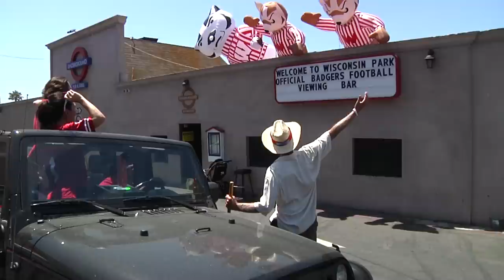Welcome to Wisconsin Park - Badger Football Viewings at The Underground Pub Hermosa Beach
Promo video to promote Wisconsin Badger football viewing parties at The Underground Pub in Hermosa Beach.  ON WI!